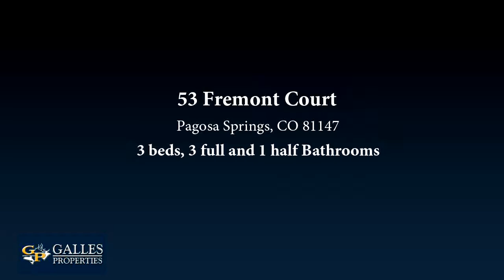Residential for sale - 53 Fremont Court, Pagosa Springs, CO 81147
Views, location, and abundant room to fully enjoy a mountain lifestyle in this 4,419 square foot, 3 bedroom, 3.5 bath, and two 2-car garages situated on 3.57 acres across from the national forest and a 41+ mile trail system. This distinctive full-custom home is constructed with a low-maintenance stucco and stone exterior splendidly landscaped with native grasses and trees with an interior that exudes warmth with hardwood flooring, custom cabinets throughout, solid oak custom doors, trim, and handrail, large windows and patio doors bring the outdoors inside and provide ample light.  The kitchen is appointed with coffered ceilings, granite countertops, breakfast nook, large island, dual Jenn-Air side by side built-in refrigerators, free-standing Viking gas-fueled oven/range with stainless vent hood, warming drawer, microwave and a full gas barbeque buffet on the deck.  A second dishwasher, deep sink, storage, and counter space are just off the kitchen in the butlers pantry leading to the laundry room, a small office, a  bath and an entrance to the oversized east garage. A separate dining area, the coziest of parlors, two guest rooms, and a full bathroom complete the main level.  Take the elevator to the upper level or wind around the wooden staircase to the mezzanine overlooking the forest and leading to the executive office and the favorite room that houses the media area, library, powder room, and a grand wet bar for a special night or a copious amount of friends.  The master suite is tucked away for privacy and views opening to a private deck, with a fireplace, walk-in closet, large dressing area with a jetted tub and walk-in shower.  You can escape to the top of the turret to view the stars or create a masterpiece a few steps up from the master bedroom.  The home has two gas furnaces, low-voltage lighting system, security system, intercom system, automatic sprinkler system, and an exterior shed for extra storage. There is RV parking with a water hookup only.

Bedrooms: 3
Bathrooms: 3 full and 1 half
Square Feet: 4419
Price: $998,500

09/27/2019 05:21:58 am

Last modified: